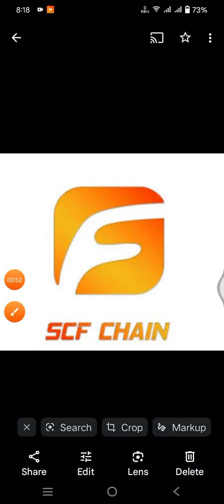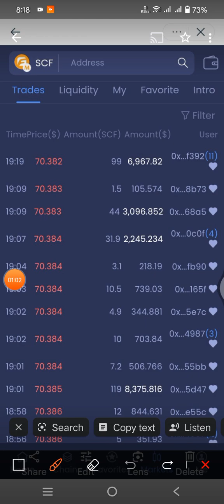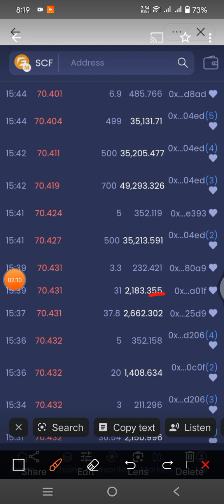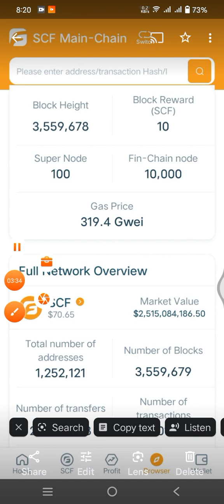SCF কয়েনের প্রাইজ কমে যাওয়ার কারণ কি জেনে নেন